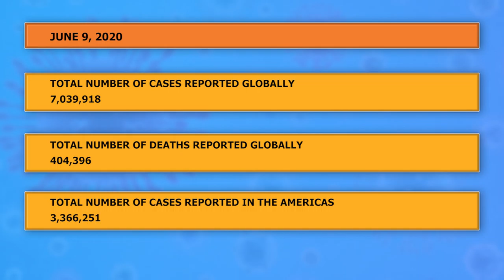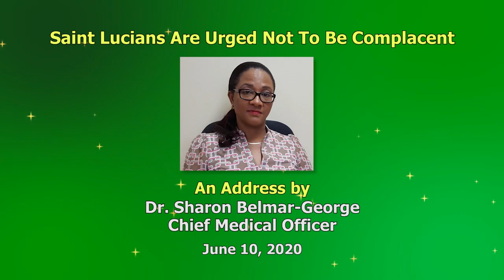Saint Lucians urged not to become complacent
The Ministry of Health cautions Saint Lucians not to become complacent as it relates to adhering to physical distancing and infection prevention and control measures. Saint Lucians are asked to avoid participating in large social gatherings, to remain vigilant and continue taking the necessary precautions. By doing so, we can all play a significant part in protecting the lives of our families, friends and the most vulnerable.